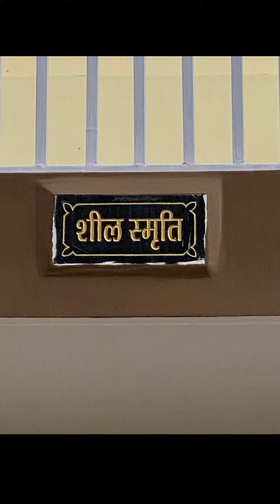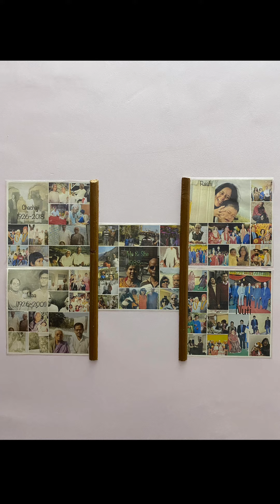शील स्मृति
१/५११ सुरेन्द्रनगर अलीगढ